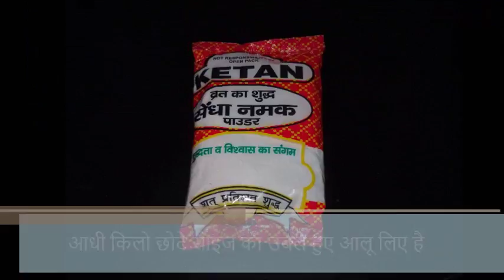नवरात्रे स्पेशल रेसिपी आलू का आचार-Navratri Special Recipe Potato pickle-एक दिन बनाये4-5 दिन तक खाये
Orient Fabri Joy 1000-Watt Dry Iron (White and Blue)
    by Sanshul Industries
    ₹549.00